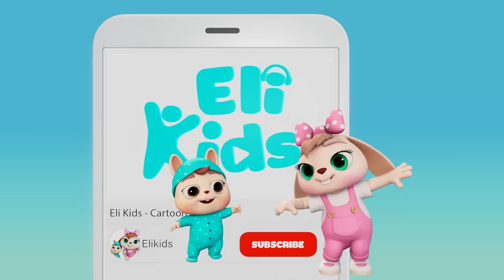Toy Cars | Toy Play Song | Eli Kids Songs & Nursery Rhymes